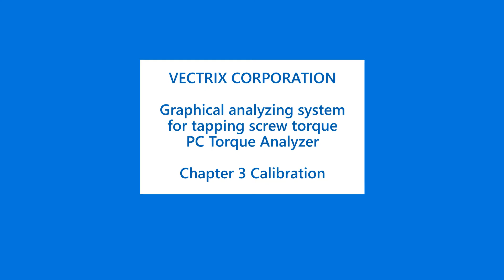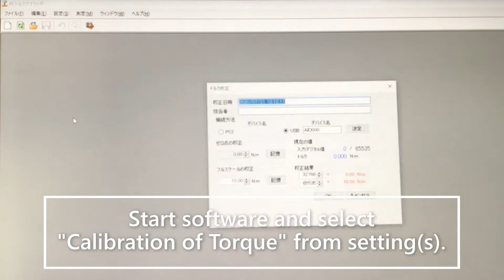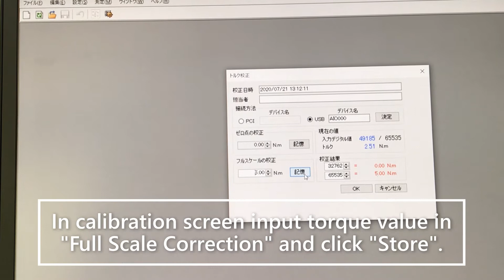【Graphical analyzing system】PC Torque Analyzer Calibration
Demonstration movie of graphical analyzing system for tapping screw torque "PC Torque Analyzer".

PC Torque Analyzer is testing and analyzing system for screw fastening torque developed to select optimum fastening condition by dynamically analyzing screw fastening torque of tapping screw or small screw.